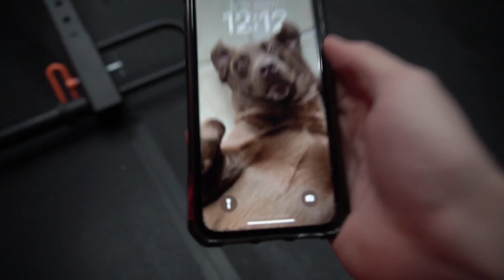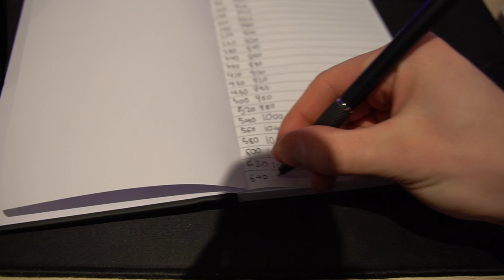2023 Push up Challenge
Starting the year with 2023 push ups